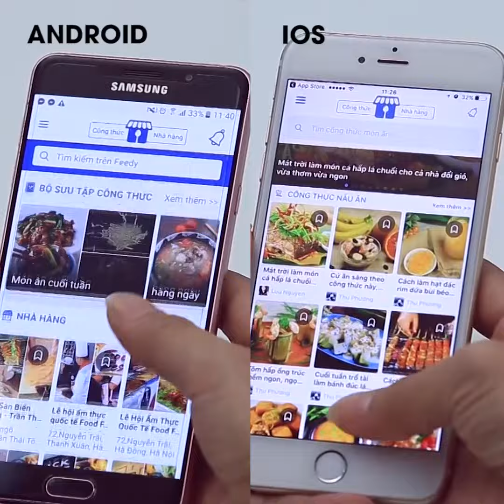Hướng dẫn cách làm Cá diêu hồng chiên thơm với Feedy | Feedy VN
Hướng dẫn cách làm Cá diêu hồng chiên thơm với